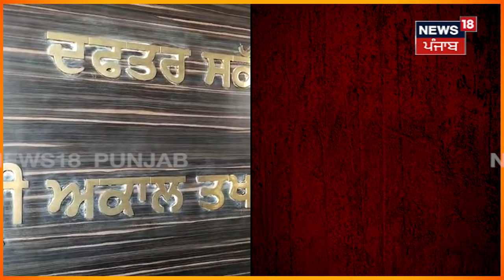Jathedar Akal Takht Sahib | 13 ਅਪ੍ਰੈਲ ਨੂੰ ਸਿੱਖ ਆਪਣੇ ਘਰ 'ਤੇ ਲਾਵੇ ਖਾਲਸਾਈ ਨਿਸ਼ਾਨ !| 'Khalsa Sajna Divas'